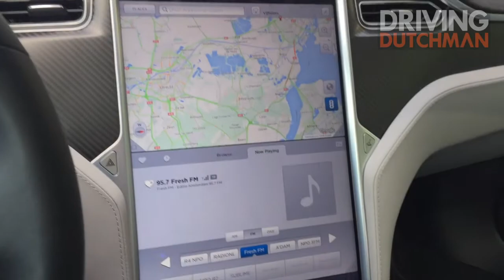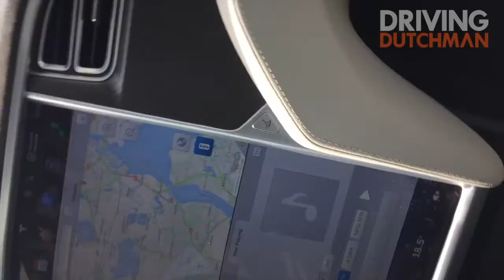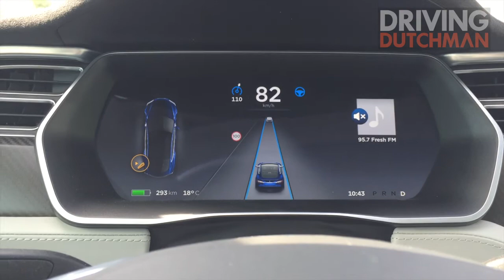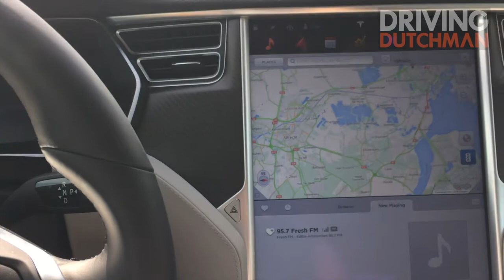Driving-Dutchman compilage platooning Tesla Model S P 90 D